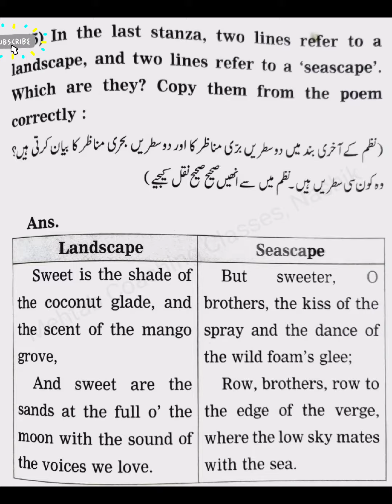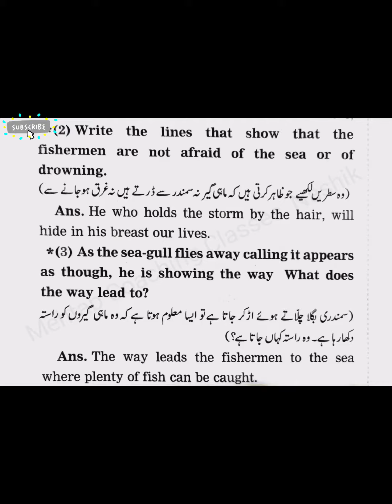Coromandel Fishers English Workshop| My English Coursebook std 9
3.1 Coromandel Fisher English Workshop | 9th English| My English Coursebook

3.1 Coromandel fishers  English workshop

coromandel fishers english workshop

9th english 3.1 coromandel fishers english workshop

3.1 Coromandel fishers English workshop

9th english 3.1 coromandel fishers workshop

coromandel fishers 9th class poem

coromandel fishers poem workshop

coromandel fishers questions and answers

9vi english 3.1 coromandel fishers english workshop

9 class english 3.1 coromandel fishers english workshop

Mehtab Coaching Classes, Nashik